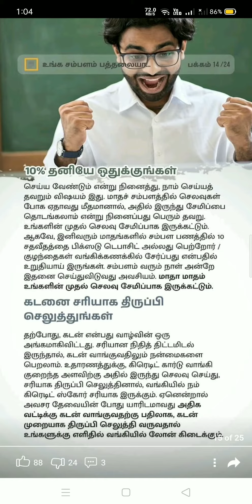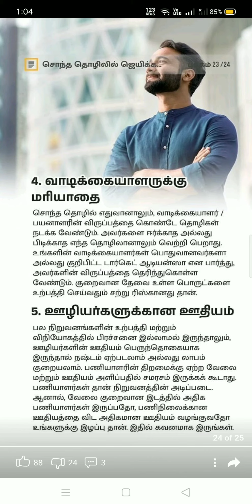finance சொந்த தொழிலில் ஜெயிக்க